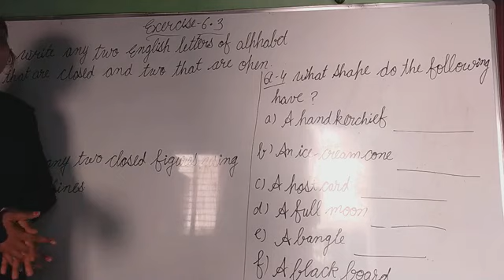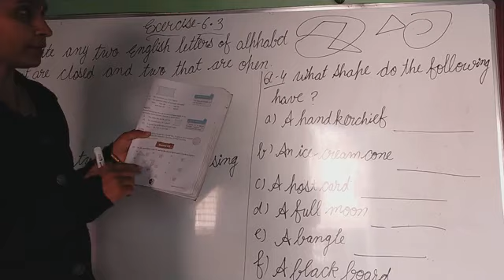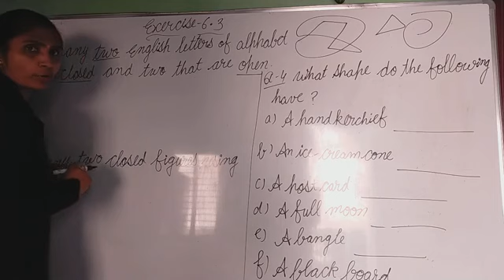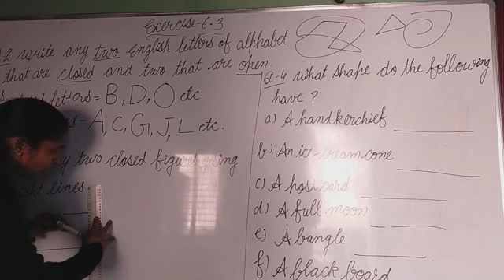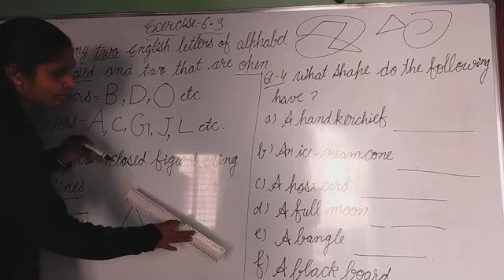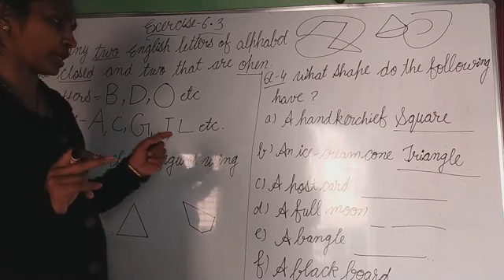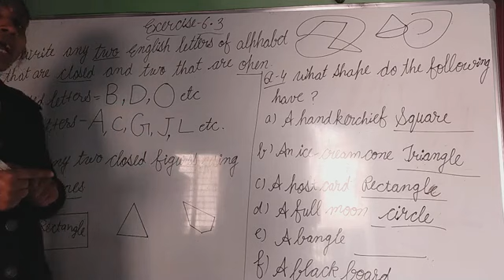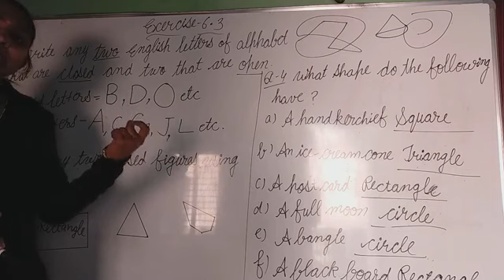chapter-6 Class-3 Geometry Exercise-6.3 Q-2,3,4